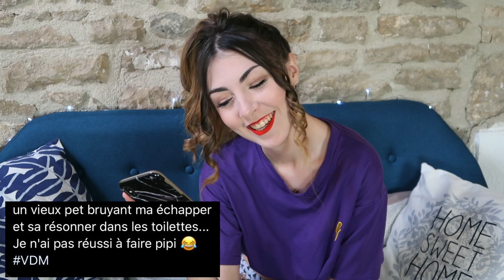Vos PIRES VDM #3 : spécial amour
Hello tout le monde, aujourd'hui je vous retrouve pour lire vos pires VDM/anecdotes spécial amour (ruptures, dates etc...) ;)

→ Ce que je porte :
• T-shirt : Yesstyle
• Bas de pyjama : Undiz
• Rouge à lèvres : Shop miss A
• Montre : Daniel Wellington

POSTISSIMO
97, rue Sauveur Tobelem
13007 MARSEILLE

→ Quelques informations sur moi :
• Margaux
• 23 ans
• Besançon